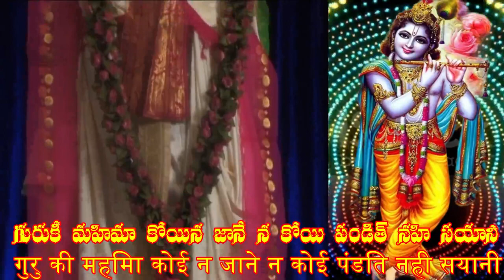గురుకీ మహిమా కోయిన జానే న కోయి పండిత్ నహి సయానీगुरु की महिमा कोई न जाने न कोई पंडित नही सयानी